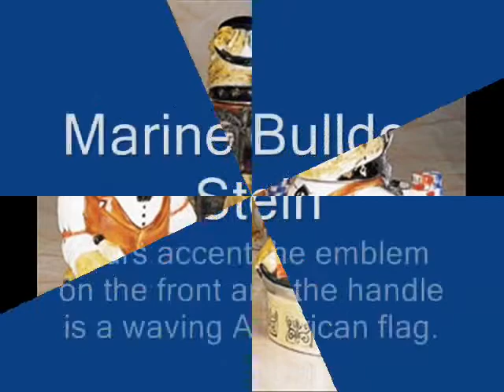Bull Dog German Beer Steins,Beer Stiens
Bull Dog German Beer Steins,Marine Bulldog Stein,Dealer Bulldog Stein,Big Band Bulldog Stein,